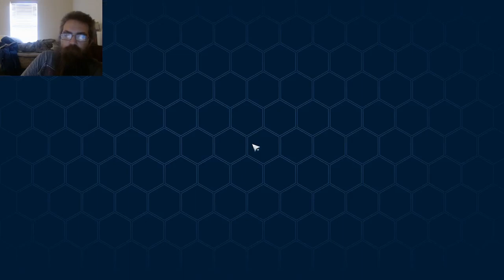The Grind! Tower of Fantasy/ Starlight NA